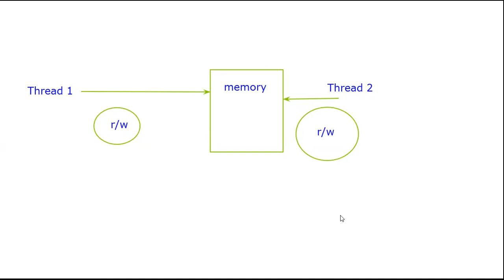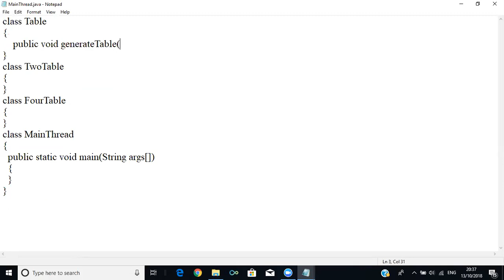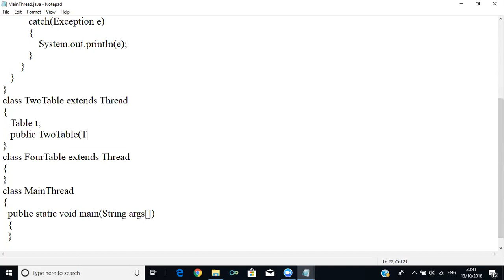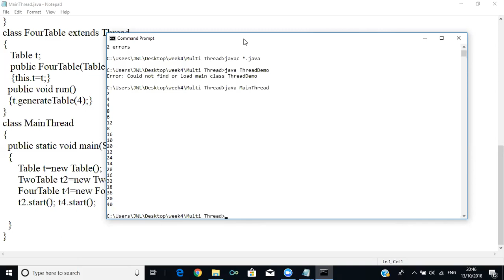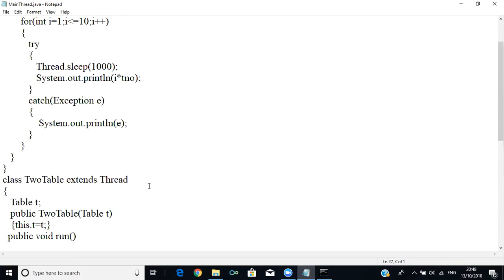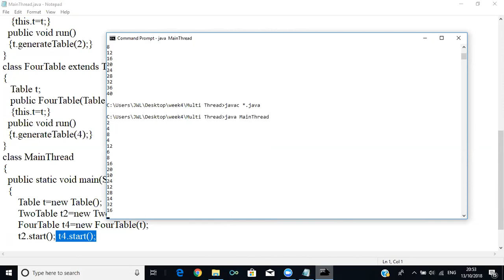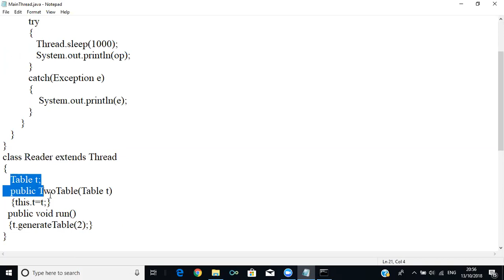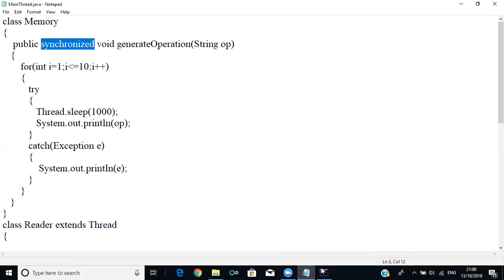Multi Threading and Thread Synchronization in Java